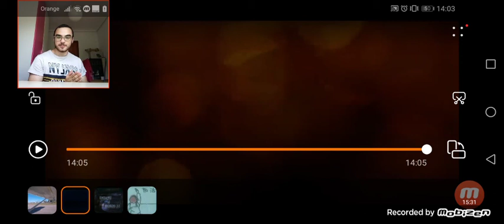INDOMINUS REX vs. SPINOSAURUS | (Vídeo - Reacción).